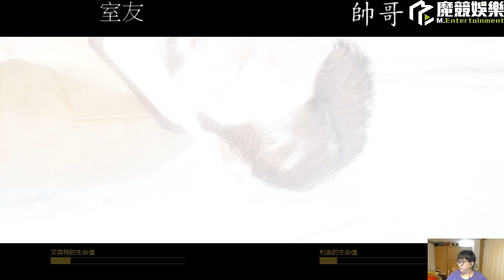【Winds】大結局！看台看到哭出來，回憶永遠是最強的敵人！？究竟誰能活下來？ 《 逃出生天 Part14》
還不了解逃出生天前面劇情的人，可以看上面這個播放清單~
如果覺得這遊戲和影片還不錯，也可以幫我分享給更多人看看！
遊戲：逃出生天 / A way out